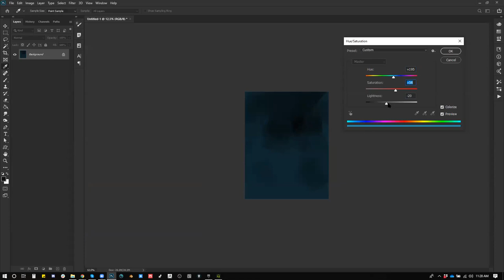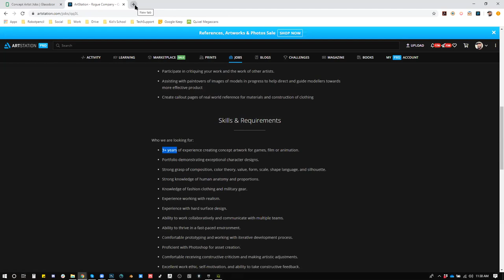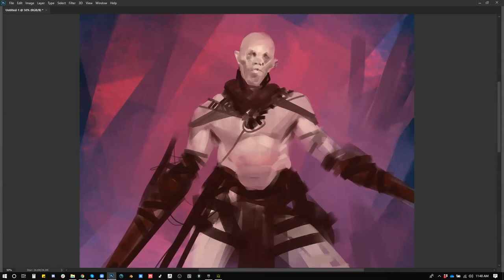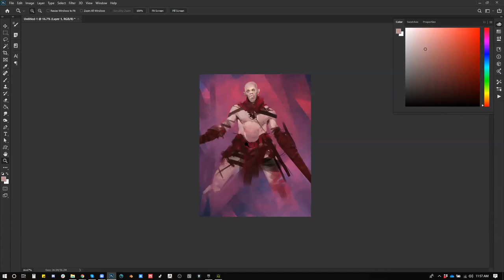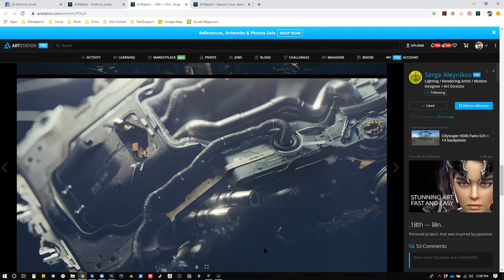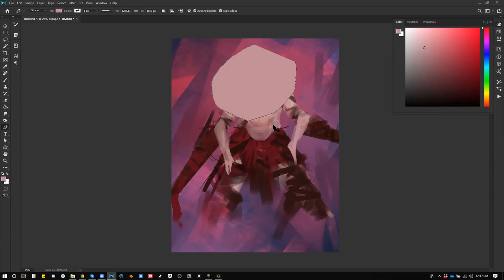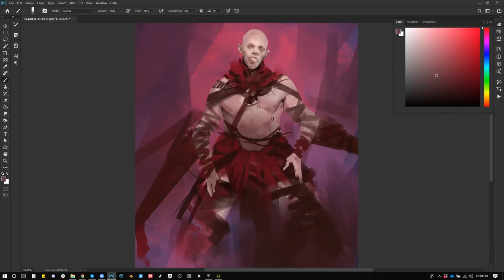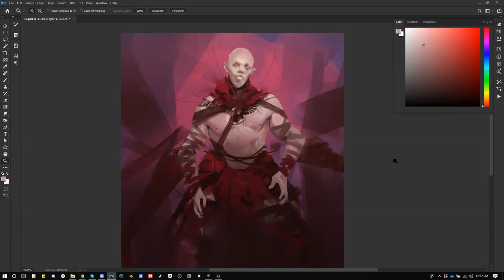From the Vault 198 - A Demo from my Online Class!